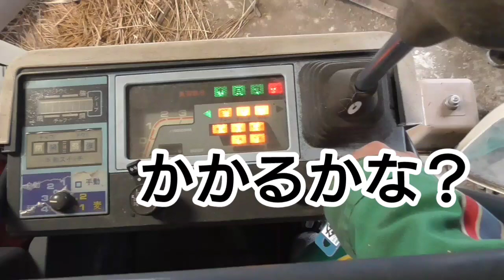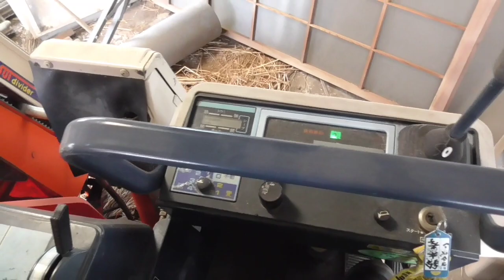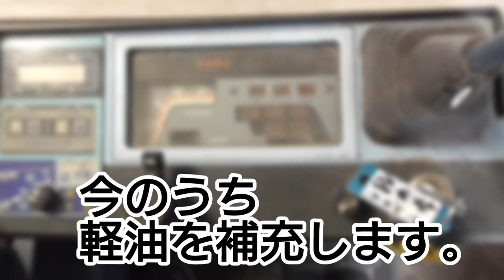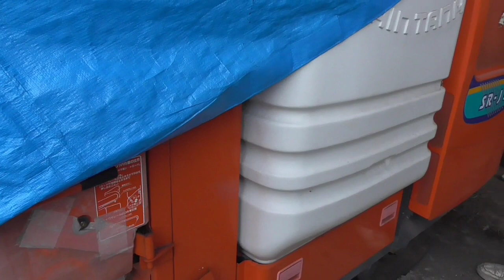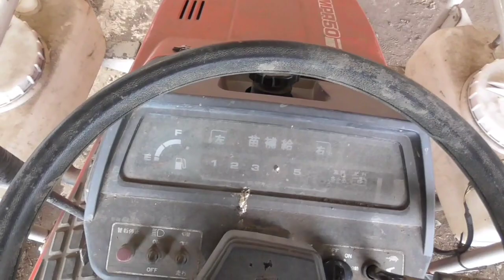稲刈り編トラブル続出！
稲刈り編1